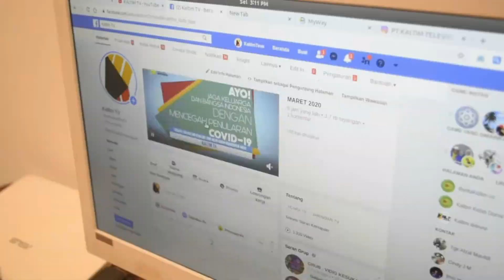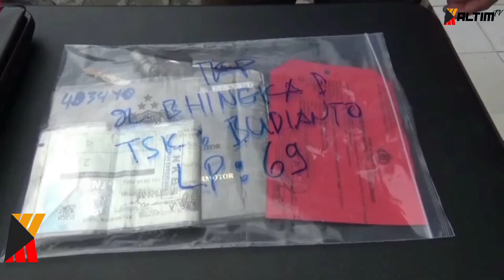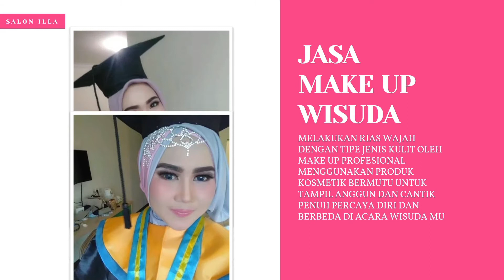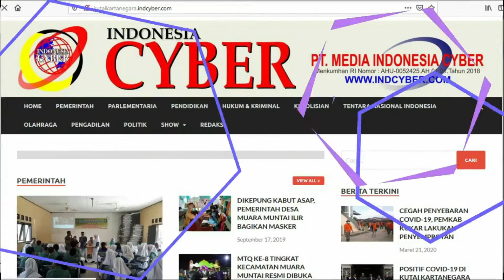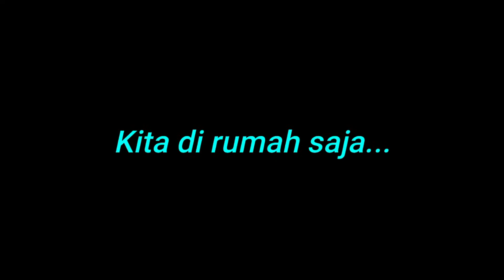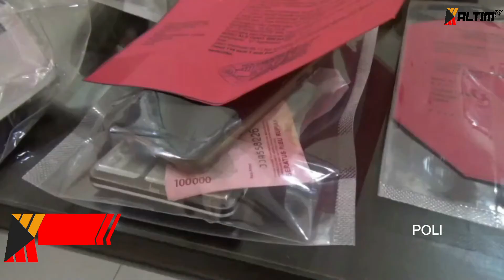HEADLINE MALAM | 28 JULI 2020